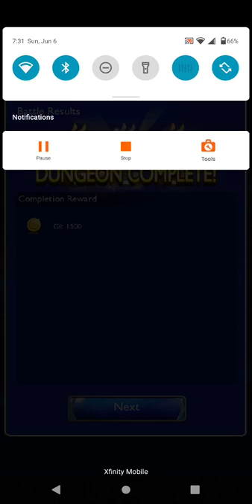FFRK - FFX Gilgamesh 550 REVENGE (Sub1.40)